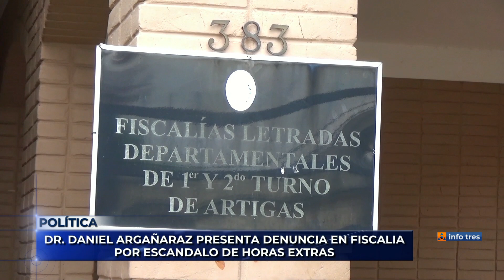Infotres Central - 26/02/2024 - Bloque 03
Vea el bloque 3 de Infotres Central, de este lunes 26 de febrero